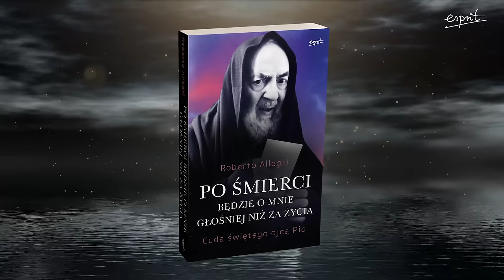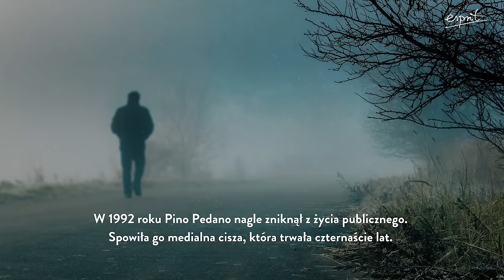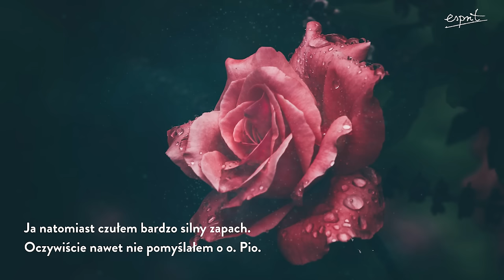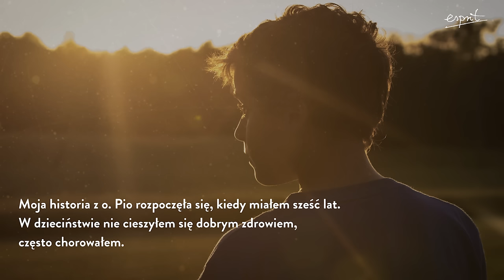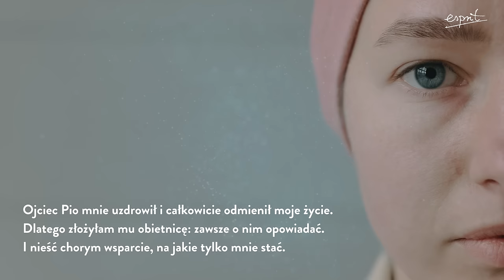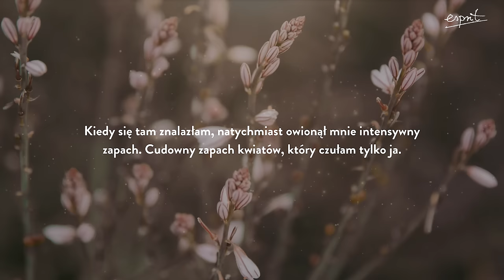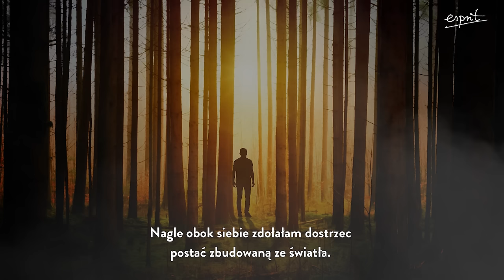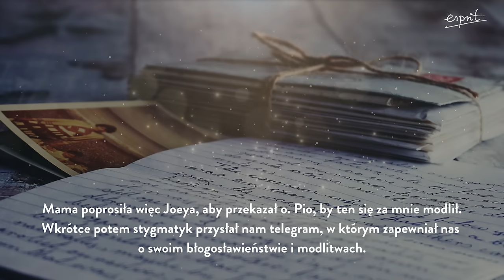Światło O.Pio wyciąga z grobów umarłe dusze | Podcast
🔹Więcej w książce "Po śmierci będzie o mnie głośniej niż za życia"

🌟 Włoski dziennikarz – Roberto Allegri – zebrał tylko niewielką część świadectw osób, które doświadczyły łask za wstawiennictwem kapucyna z San Giovanni Rotondo. Artyści, zakonnicy, nauczyciele opowiadają o uzdrowieniach oraz nawróceniu, które zawdzięczają temu świętemu zakonnikowi. Wszystkie te opowieści jednoznacznie dowodzą, że o. Pio nieustannie wysłuchuje naszych próśb i działa z nieba! 🙏